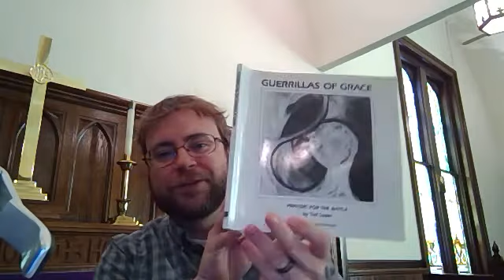Devotion March 27, 2020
Another daily devotion from Rev. John